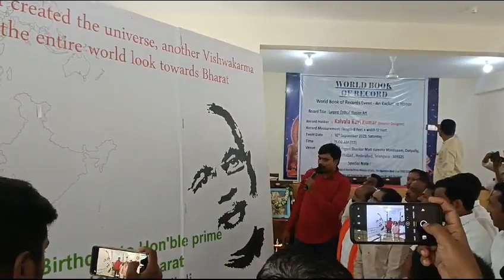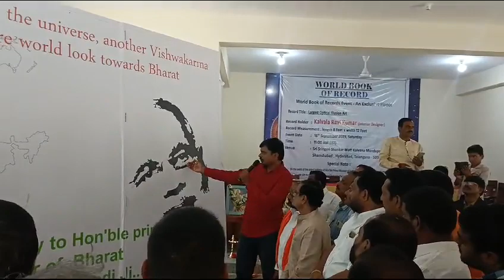shri narendra modi ji birthday gift